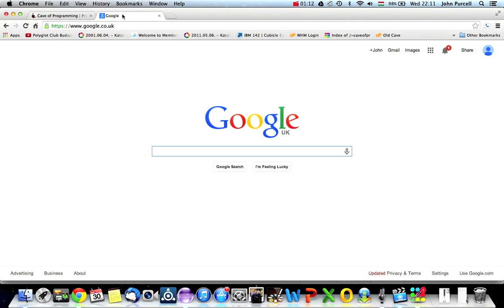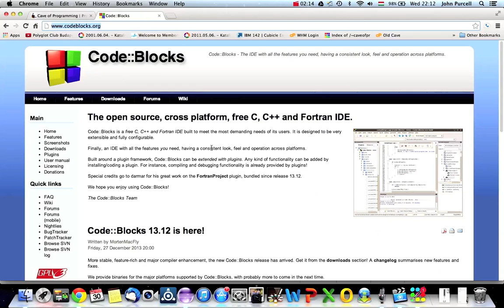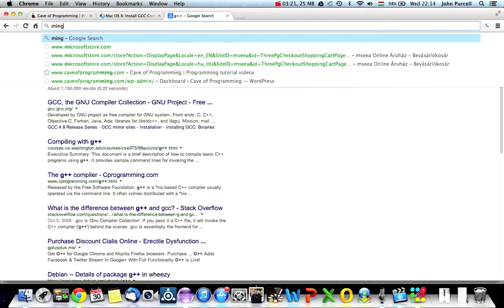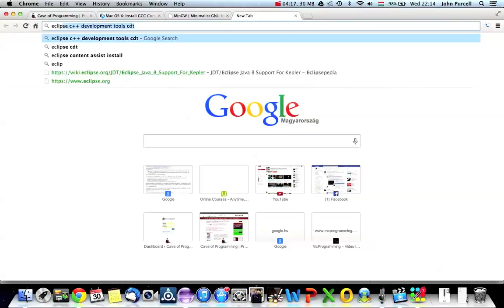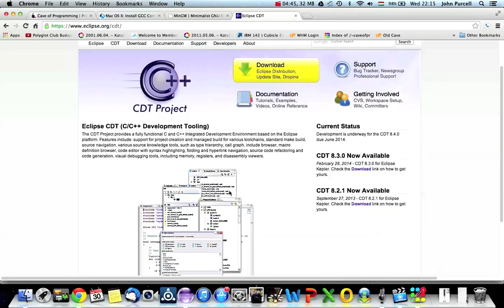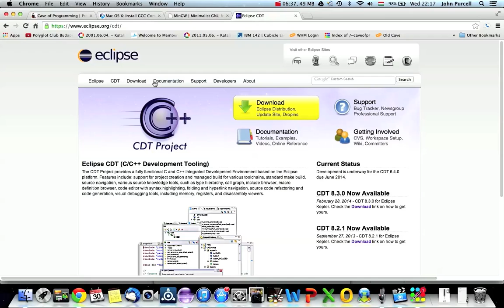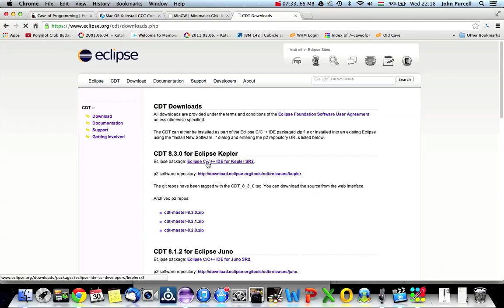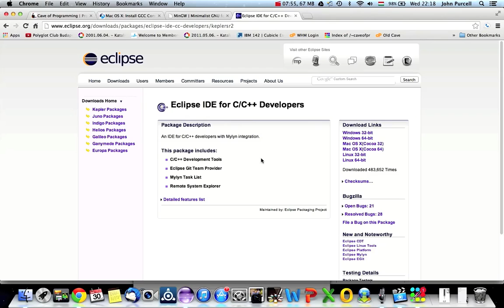C++Tutorial for Beginners 2 - Installation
A video on what to install to get started with C++. While I won't give specific instructions for your platform, in this video I'll explain what to install and where to find it. We'll take a look at compilers and IDEs and I'll tell you where to find my recommended choices.